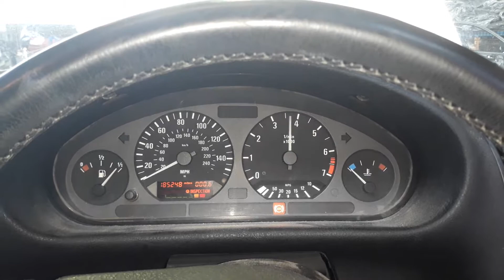V2968 ДВС (Двигатель) BMW E36 2.0i 206S2 M50B20TU